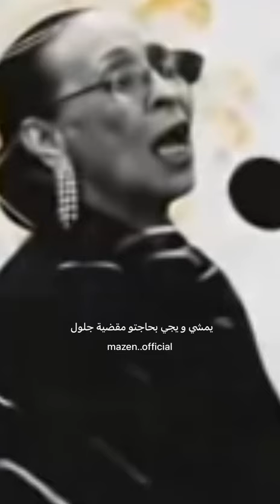هيا هيا جايا تصفار وتخضار